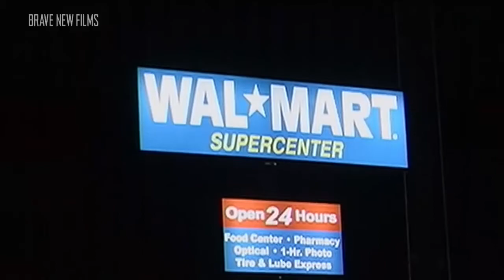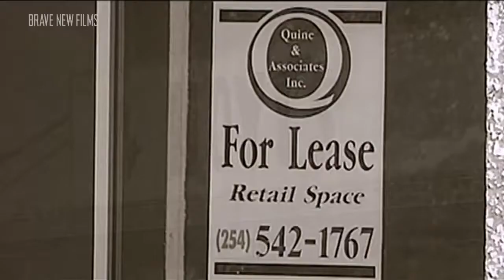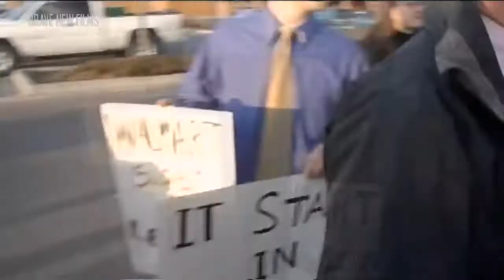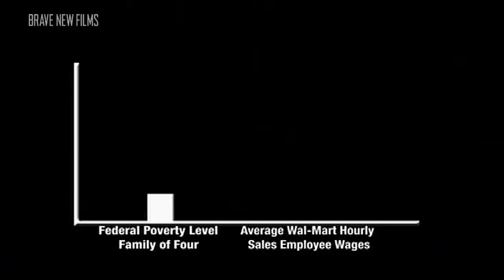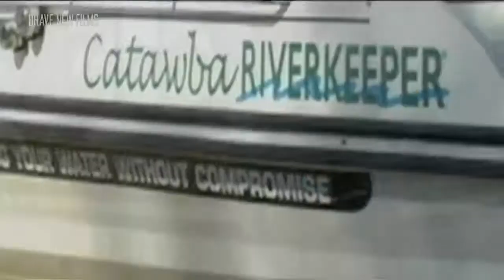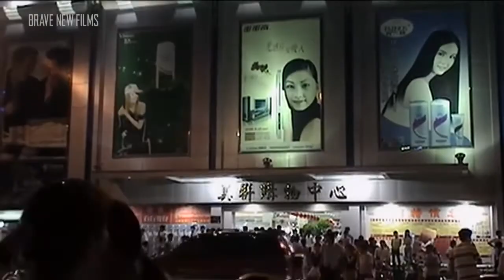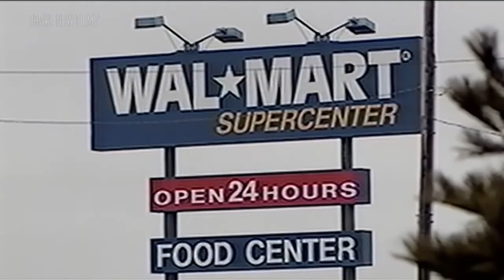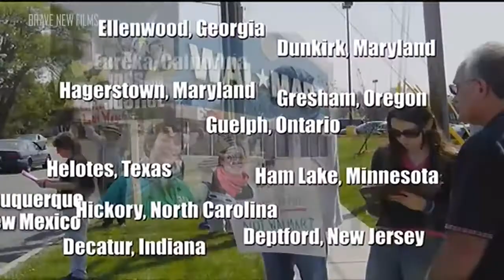Walmart The High Cost of Low Price • FULL DOCUMENTARY FILM